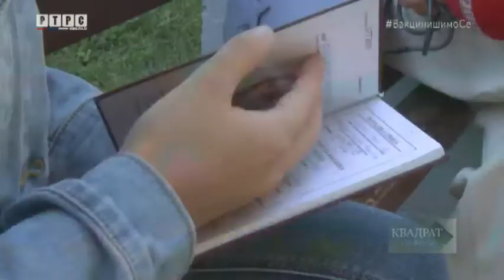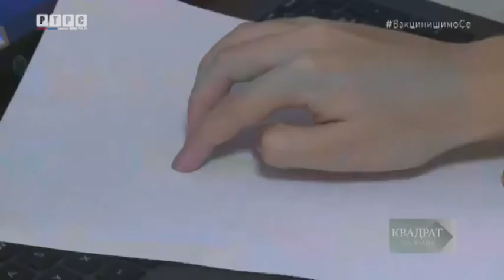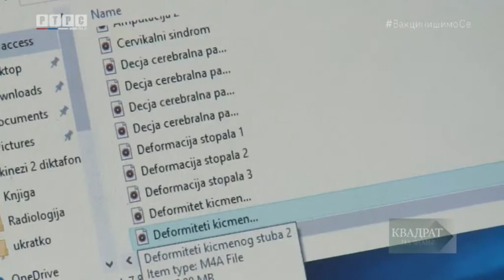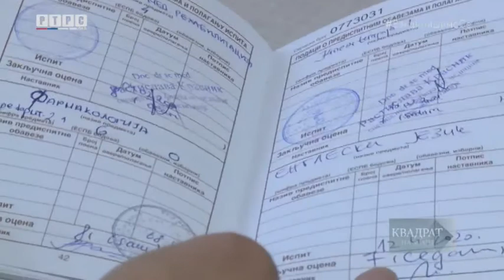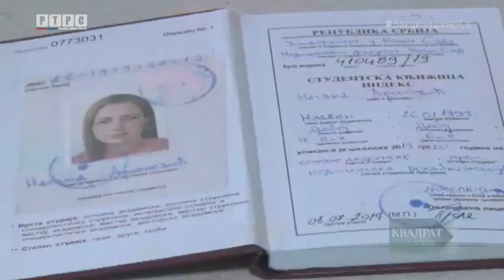Nataša Arsenović prva slijepa studentkinja Medicinskog fakulteta